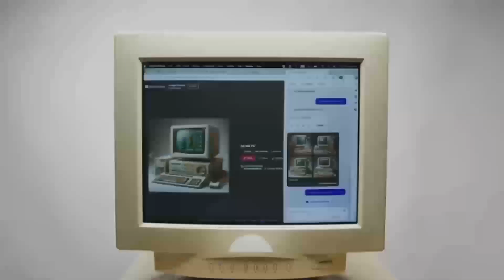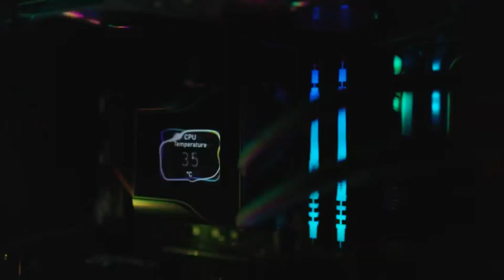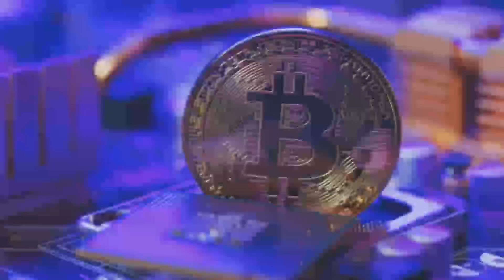Nvidia RTX 5000 Series - The TRUTH is Coming Out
The wait is finally over, and the truth about the Nvidia RTX 5000 series is slowly starting to unravel. With the highly anticipated release date approaching, rumors and speculations are flooding the internet. In this video, we dive deep into the latest updates and rumors surrounding the Nvidia RTX 5000 series GPUs, including the Nvidia GeForce RTX 5000 price, specs, and launch date. From the Nvidia Blackwell release date to the Nvidia 50 series update, we've got you covered. If you're eager to know what's in store for the Nvidia 5000 series, then this video is for you.